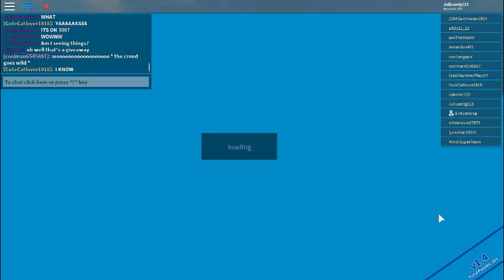robloxapp 20170730 2235454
aa awesome gme xdd